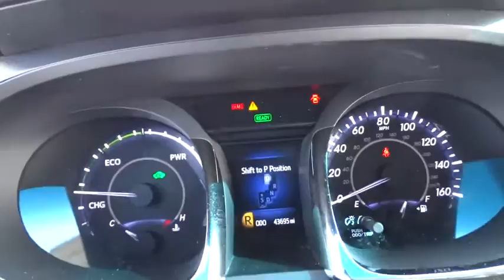2013 Toyota Avalon Hybrid Wilson, New Bern, Goldsboro, Greenville, Rocky Mount, NC BH21636A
2013 Toyota Avalon Hybrid
2013 Toyota Avalon Hybrid 4dr Sdn XLE Premium (Natl) - Stock#: BH21636A - VIN#: 4T1BD1EB8DU005597

GREAT MILES 43,650! PRICED TO MOVE $1,500 below Kelley Blue Book! XLE Premium trim, CLASSIC SILVER METALLIC exterior and LIGHT GRAY interior. Heated Leather Seats, Sunroof, CD Player, Keyless Start, Dual Zone A/C, Bluetooth, Back-Up Camera, Alloy Wheels, iPod/MP3 Input, Hybrid, Edmunds.com explains With new features and a fresh look, the 2013 Toyota Avalon Hybrid should earn new respect as a top choice for a full-size hybrid sedan.. SEE MORE! PRICED TO MOVE: This Avalon Hybrid is priced $1,500 below Kelley Blue Book. Approx. Original Base Sticker Price: $35,600*. KEY FEATURES INCLUDE: Leather Seats, Sunroof, Heated Driver Seat, Back-Up Camera, Hybrid, iPod/MP3 Input, Bluetooth, CD Player, Aluminum Wheels, Keyless Start, Dual Zone A/C, Heated Seats, Heated Leather Seats MP3 Player, Keyless Entry, Remote Trunk Release, Child Safety Locks, Steering Wheel Controls. Toyota XLE Premium with CLASSIC SILVER METALLIC exterior and LIGHT GRAY interior features a 4 Cylinder Engine. MORE ABOUT US: One of the top Honda dealerships in Eastern, NC, Bob Barbour Honda has joined the Hendrick Automotive Group team as the new Barbour-Hendrick Honda Greenville. We have a caring and courteous staff that strives to always be professional and service your needs as the customer both today and tomorrow! If you happen to be in the market for a new or used car, then feel free to pay us a visit! We're always happy to answer any questions you might have and set up a test drive. The price does not include tax, tag, dealer administration fee of 649.00 and dealer installed accessories. Pricing analysis performed on 11/16/2016. Please confirm the accuracy of the included equipment by calling us prior to purchase.